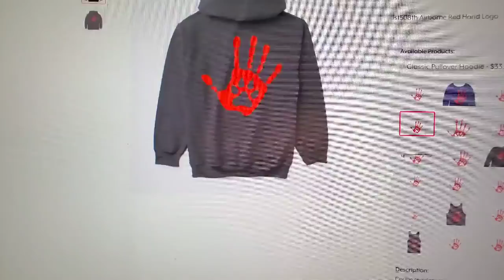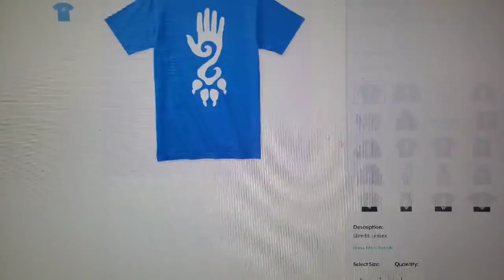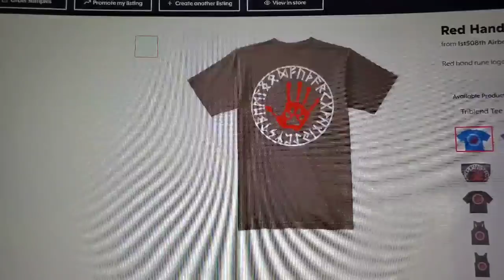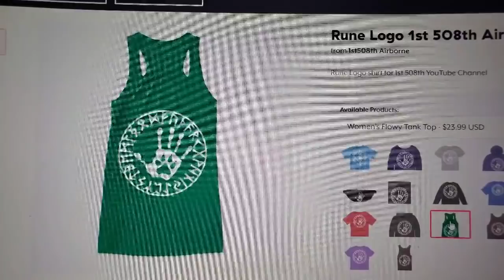11 Day Old Pupdate - Newborn Lycan Shepherds Visit with Dad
Watch my dog visit and clean his newborn 11 day old puppies. How will they react? How does mom react? Watch and find out. This is a litter of (F2) Lycan Shepherd puppies produced within the Lycan Shepherd Project.

This video shows the level of trust my pack and I all have for each other. This is what it mean to have a tight cohesive pack. Kurgan is now licking and cleaning the pups too helping mom toilet them and keep them clean. This is rare to see... a male dog taking this role and exhibiting this nurturing behavior with his puppies.

* I am not fielding any inquiries regarding puppy availability at this time. When I am I will announce that.